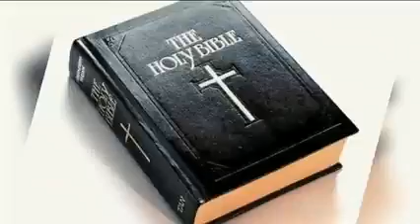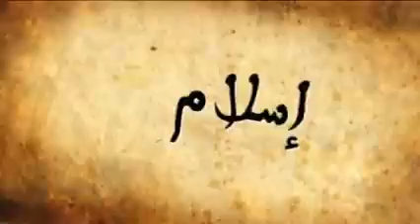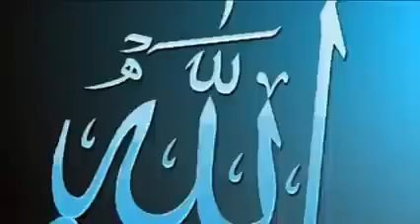ذاکر نایک در مورد انجیل چی گفت که باعث خشم و غضب عیسوی‌ها قرار گرفت ؟